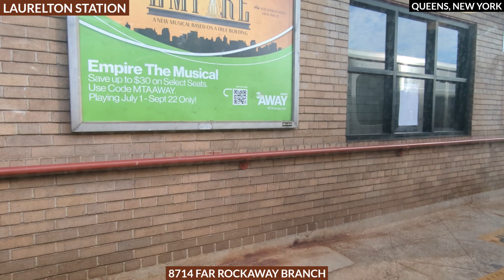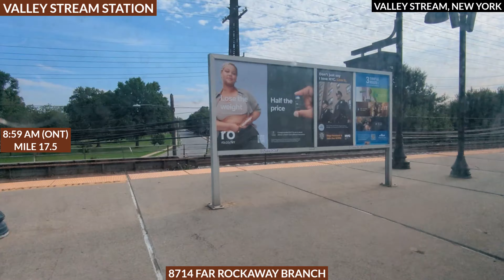LIRR Far Rockaway Branch train #8714 Full Ride (New York Penn Station - Far Rockaway) (8/11/2024)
CHANNEL RULES:
1. This is a family friendly channel, so please refrain from arguing and using profanity. Being nice to one another can make each other's day.
2. Everybody has different opinions and beliefs. Please respect each other regardless of what others think. If everyone were the same, the world would be quite boring. Different strokes for different folks. We're all family on this channel.
3. Please refrain from discussing politics. That'll cause a lot of drama and you'll upset yourselves. Trust me, it's not worth it.
4. Racism is not allowed. Please refrain from using any racial slurs. Whether you're joking or not, they can still come across as offensive and will be considered an act of hate speech.
5. To avoid being disruptive to the chat, please do not spam and ensure that when posting emojis or emotes that they are limited to no more than 3.
6. Please avoid asking to become a moderator for the channel. Being a moderator on this channel is earned and a privilege.
7. Typing in ALL CAPS creates a disruptive chat and indicates that you are yelling, so please refrain from doing so.
8. Blocking any of the channel mods is prohibited. The mods are here to enforce the rules of the channel and if they warn you about your behavior and you do not respond back, that is a sign you've blocked a mod and you will be banned from the channel (either by a mod or the channel owner).
9. Just simply enjoy each and every video I post! If you do not like my videos, please do not hesitate to tell me what I can do to improve them. Your opinion counts and your voice will be heard!

Mods have the final say when it comes to the consequences you'll have to face if you break any of the rules (especially rule 8). Rule 9 is an exception. They reserve the right to time you out if you ignore their warnings and to hide you from the live chat if your jerk-like behavior continues after your 5 minute timeout.

TIMESTAMPS:
0:00 New York Penn Station
9:14 Bypassing Woodside
13:13 Bypassing Forest Hills
15:01 Bypassing Kew Gardens
19:47 Jamaica
26:23 Locust Manor
28:32 Laurelton
31:08 Rosedale
34:50 Valley Stream
38:54 Gibson
41:39 Hewlett
43:28 Woodmere
45:43 Cedarhurst
47:38 Lawrence
49:23 Inwood
51:52 Far Rockaway

VIDEO DESCRIPTION:
Greetings all! In this video we take a ride on board Long Island Railroad Far Rockaway Branch train #8714 en route to Far Rockaway from New York Penn Station. The Far Rockaway Branch is a heavy rail route operated by Long Island Railroad and runs from New York Penn Station or Grand Central stations in Manhattan, as well as Atlantic Terminal in Brooklyn to Far Rockaway in Queens. The Far Rockaway Branch starts at Valley Stream station, where it diverges from the Montauk Branch. The tracks travel south and southwest, where the train would eventually head back into NYC. The Far Rockaway Branch is one of two LIRR services with an inbound & an outbound destination in NYC; the other being the City Terminal Zone. While the Far Rockaway Branch does enter Nassau county, the City Terminal Zone does not, as its purpose is to shuttle people between Brooklyn and Queens.

TRAIN CONSIST:
Rolling stock: 10 car M9 EMU set
Manufacturer of rolling stock: Kawasaki
Train make-up: (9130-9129, 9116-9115, 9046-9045, 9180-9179, 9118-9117)

Video filmed from car 9130 (First car)

EXTRA NOTES:
• Mileage for Lawrence was recorded wrong. Should have read " Mile 21.5" as opposed to "Mile 21."

Watch the inbound train ride on board LIRR Far Rockaway Branch train #8761 en route to New York Penn Station